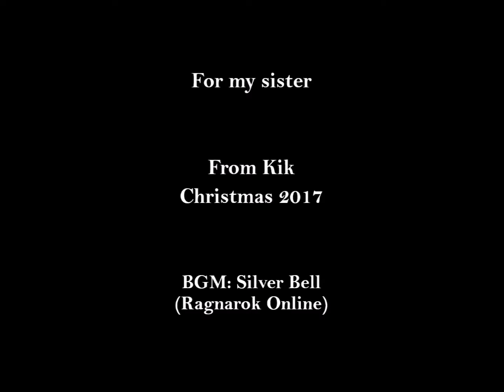Christmas Village 2017